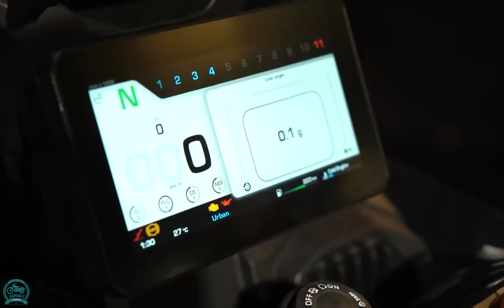Unleashing Adventure: MV Agusta Lucky Explorer 2024 - The Ultimate Off-Road Thrill! 🏍️💥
Welcome to the world of adventure with the MV Agusta Lucky Explorer 2024! 🏍️💥 In this video, we're diving deep into the groundbreaking features and capabilities of the Lucky Explorer, a true game-changer in the realm of off-road motorcycles.

The MV Agusta Lucky Explorer 2024 is not just a bike – it's a vision realized, a blend of cutting-edge technology and legendary performance. Join us as we explore the essence of adventure riding with this remarkable machine.

From its rugged design to its advanced engineering, every aspect of the Lucky Explorer is crafted to conquer the toughest terrains with ease. Whether you're navigating rocky trails or cruising through sandy dunes, this bike is your ultimate companion for off-road exploration.

Learn about the Lucky Explorer Project and the collaboration with MV Agusta's LXP Orioli, a partnership that embodies the spirit of innovation and adventure. Discover how this bike pushes the boundaries of what's possible in the world of adventure motorcycles.

Join us as we take a closer look at the new MV Agusta Lucky Explorer, unveiling why it's set to redefine adventure riding in 2024 and beyond. Hit play and let the adventure begin! 🌍✨